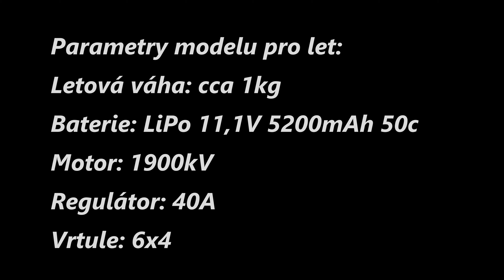Beta 1400 test vítr náraz přes 70km/h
Technika: DJI Mini 2, DJI Avata, Beta 1400 FPV, Xray X1 2018,